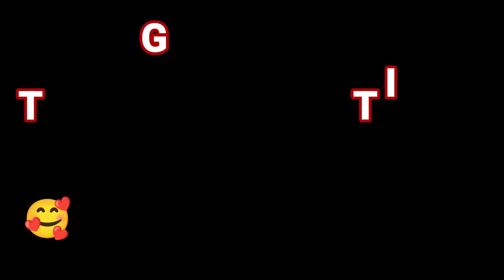LIBRENG GULAY SA PROBINSYA SOBRANG SARAP + PAGTATANIM NG KALABASA || BURDZ JASON